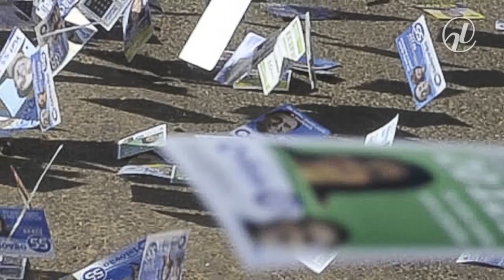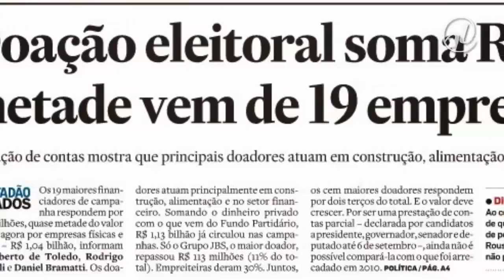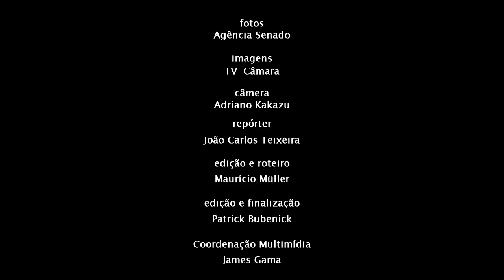Reforma política é tema da revista 'Em Discussão!'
O próximo número da revista Em Discussão! trata de um tema que estará em evidência no início dos trabalhos do Legislativo: a reforma política. Discutida há décadas no Congresso, a reforma foi sempre citada como prioritária e urgente nos discursos de posse dos três últimos presidentes da República, mas não avançou no Congresso. Buscar o consenso sobre novas regras que limitem o poder econômico nas eleições, reorganizem o sistema partidário e melhorem a representação popular será o grande desafio para deputados e senadores este ano.

A revista Em Discussão! será lançada na segunda semana de fevereiro.